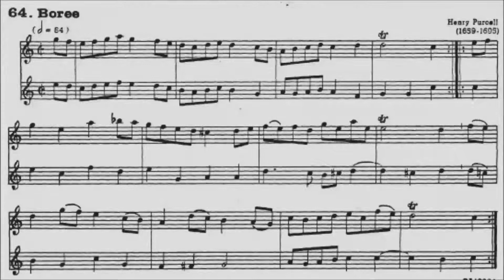64 Boree H Purcell_2ª voz